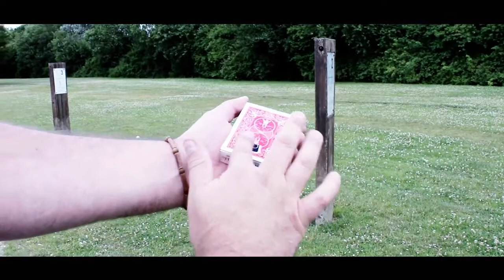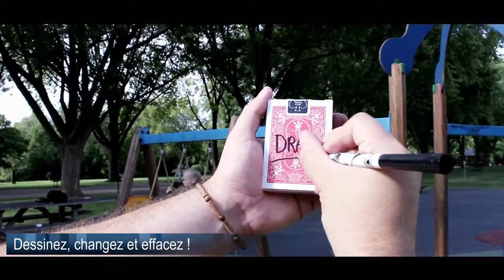TORNADO - BOX ( michael chatelain )